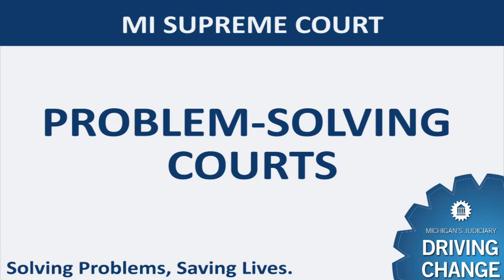2015 Problem Solving Court Annual Report Press Conference - Introduction from Justice Larsen